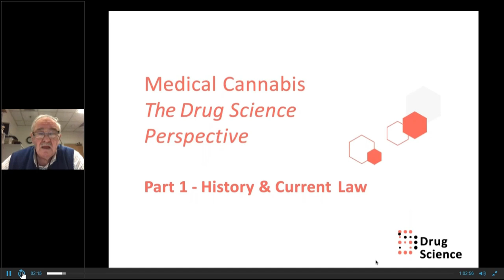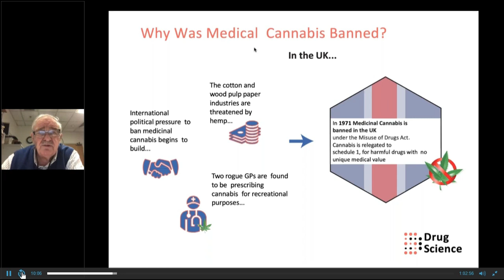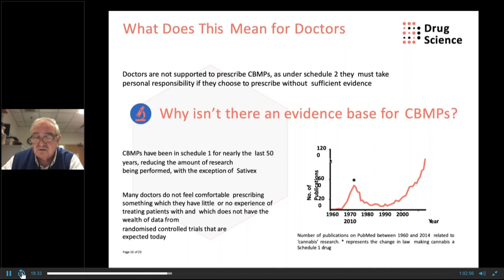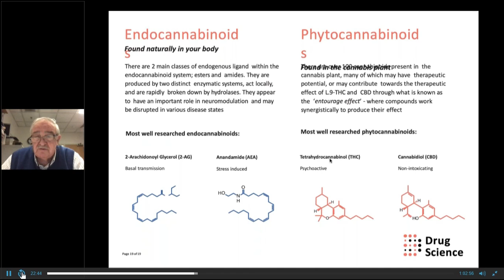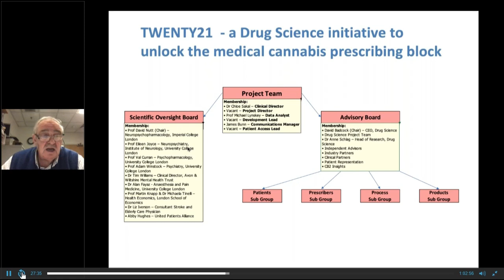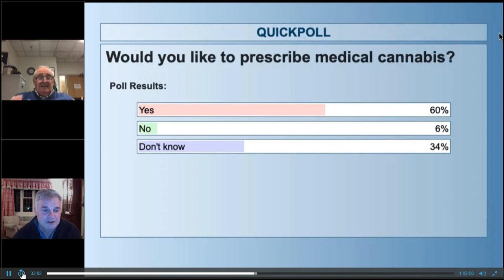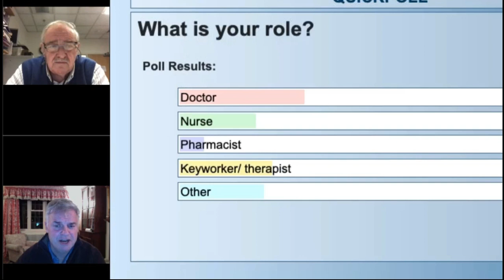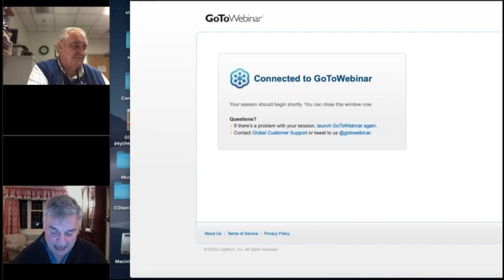Medical cannabis and drug policy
Presenter: Professor David Nutt
Chair: Dr Steve Brinksman, Medical Director SMMGP

This webinar covers policy regarding access to medical cannabis in the UK.